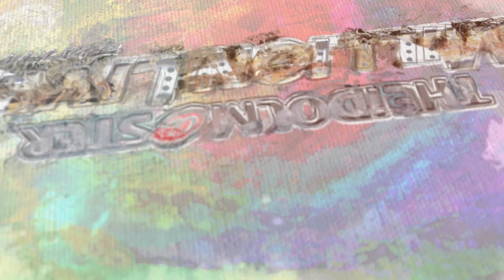【アイドルマスター ミリオンライブ！】THE IDOLM@STER MILLION LIVE! M@STER SPARKLE2 06 試聴動画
アイドルマスターミリオンライブ新ソロ楽曲CDシリーズ制作決定！

新ソロ楽曲CDシリーズ第六弾の参加メンバーは、
四条貴音( CV.原 由実), 双海真美( CV.下田麻美), 伊吹 翼( CV.Machico), 天空橋朋花( CV.小岩井ことり), 徳川まつり( CV.諏訪彩花), ロコ( CV.中村温姫) の6名！
ジャケットイラストのシチュエーションは「美術」！

【商品情報】
THE IDOLM@STER MILLION LIVE! M@STER SPARKLE2 06
品番：LACA-15906
発売日：2022/4/27
価格：¥2,750 (10%税込)　¥2,500 (税抜価格)

【INDEX】
01.ユニーク・スター・プレイヤー！
作詞：松井洋平
作曲・編曲：AstroNoteS
歌：双海真美 (CV.下田麻美)

02.わたしルネサンス
作詞：ZAQ
作曲・編曲：白戸佑輔
歌：ロコ (CV.中村温姫)

03.交わる季節
作詞・作曲・編曲：in the blue shirt
歌：四条貴音 (CV.原 由実)

04.泣き空、のち
作詞：こだまさおり
作曲・編曲：清水哲平
歌：伊吹 翼 (CV.Machico)

05.シャル・ウィー・ダンス？
作詞：松井洋平
作曲：廣中トキワ
編曲：家原正樹
歌：徳川まつり (CV.諏訪彩花)

06.Moonrise Belief
作詞：真崎エリカ
作曲・編曲：大和
歌：天空橋朋花 (CV.小岩井ことり)